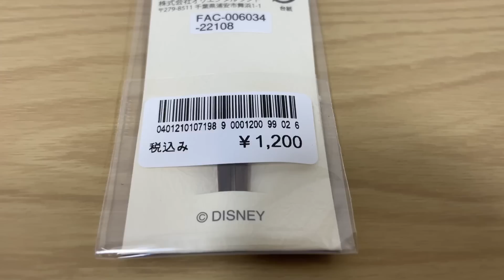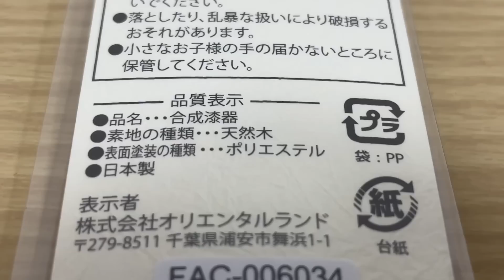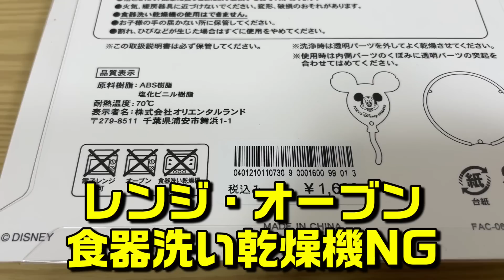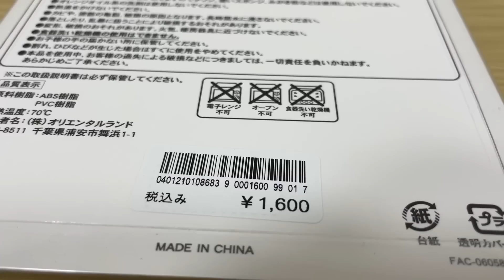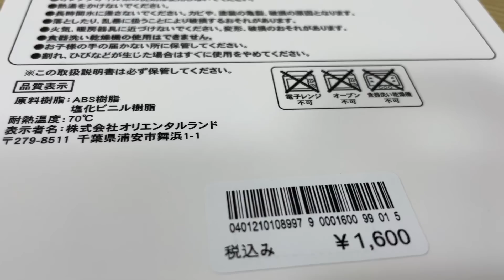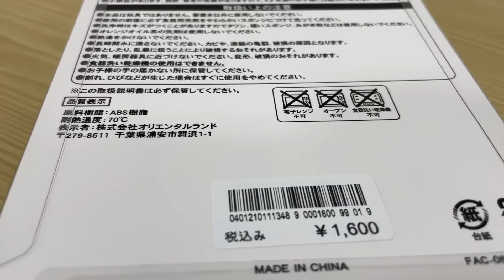【食卓グッズ】ディズニー お箸＆箸置きグッズをまとめてご紹介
今回はディズニーグッズのご紹介です！
お箸と箸置きセットをまとめてご紹介します！
食卓を彩る可愛いお箸グッズがたくさんありますので、どうぞ最後までご覧ください。

目次
0:34 オープニング
0:48 お箸
2:16 バルーン箸置き
3:23 パークフード1
4:19 パークフード2
5:23 パーク土産
6:37 リトルグリーンメン
7:27 まとめ
8:03 NG集

■Bobbyのオンラインショップ

〒107-0062 　東京都港区南青山2丁目2番15号 ウィン青山942 Bobby Maihama 宛